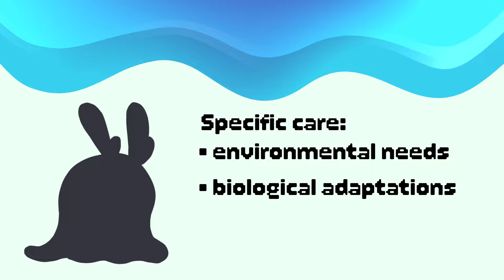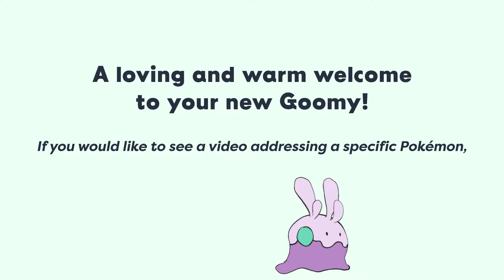Caring for your Goomy for first-time Trainers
This series explores Pokemon in real life and provides care tips based on in-universe (sometimes obscure) Pokemon facts and canon lore. Pokemon are seen as actual living creatures that require special considerations when brought into a person’s life. This episode covers the Dragon type Goomy. Whether you are adding a Pokemon to your team for battles or just having one around like a pet, there are some key factors you need to be aware of to ensure that your Pokemon is happy and healthy.

I highly encourage suggestions for future Pokémon to cover; each has an extremely unique biology and needs. Also, it would be valuable to hear about your own experience with your Pokémon, as not all individuals of the same species are alike.

Sources:
Laventon. “Entry 115.” In Hisuian Pokédex. 1st ed. Jubilife City: n.p., n.d.

Kukui. “Entry 178.” In Alolan Pokédex. Moon ed, Melemele: n.p., 2016.

Magnolia. “Entry 389.” In Galarian Pokédex. Sword ed. Wedgehurst: n.p., 2019.

Jacq. “Entry 172.” In Paldean Pokédex. Scarlet ed. Mesagoza: n.p., n.d.
(Correction 11/17/2024;  user BJGvideos noticed that this entry was incorrectly attributed to Prof. Sada)

Chapters / Timestamps
00:03 - Goomy Biological Overview and Classification
00:11 - First Steps: A Pokémon-Safe Home
00:30 - Environmental Considerations
00:45 - Conclusion